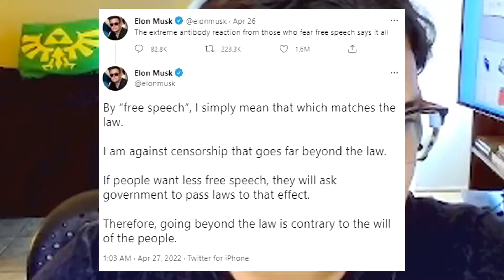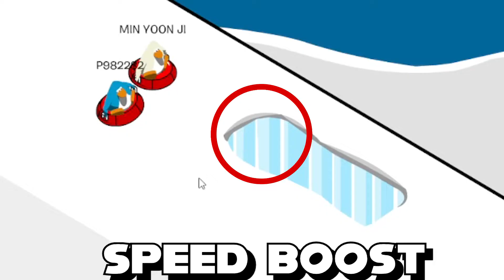The Return of Club Penguin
Today I returned Club penguin after the Shutdown of CPR, this game is still as fun as I remembered it to be, enjoy me enjoying the game.